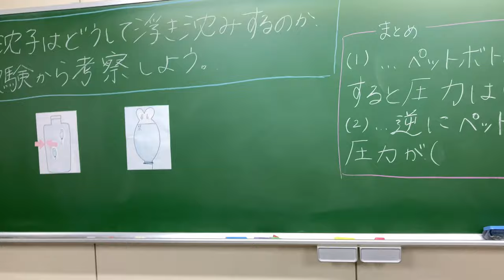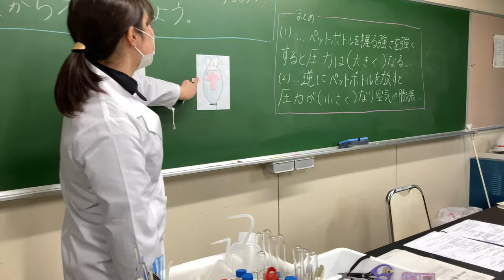浮沈子工作＿模擬授業記録